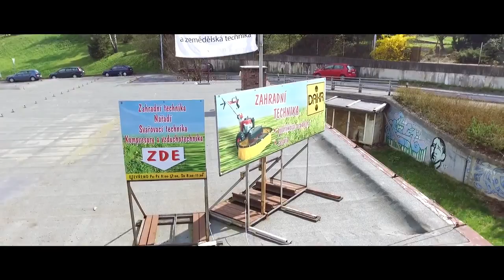Vsetín, Bečva, splav + Ohrada